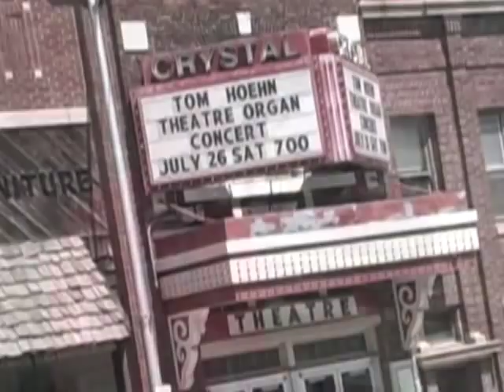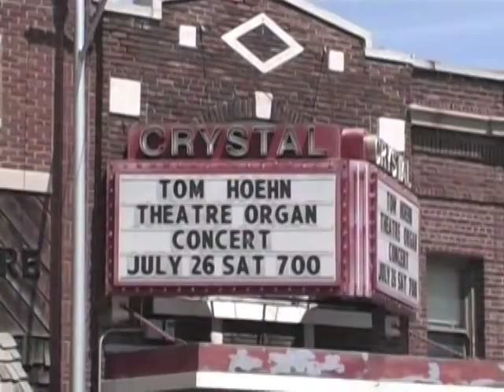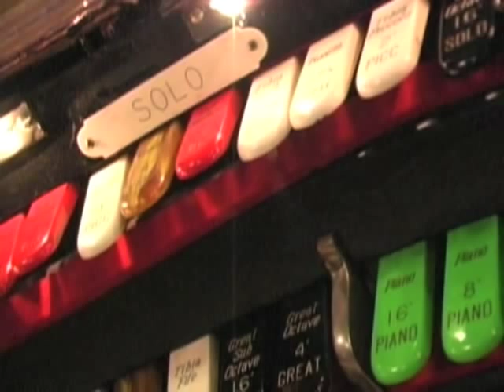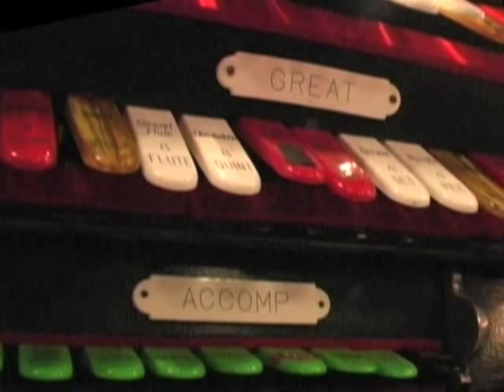Michigan Memories- Crystal Theatre's Möller Theatre Organ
Michigan Memories is a television series produced by WCMU in Mt. Pleasant, MI. It ventures across the state of Michigan in search of individuals and groups who have sought to preserve our heritage throughout time. This particular segment is entitled "Individual Efforts." This particular clip is about a theatre in the Upper Peninsula of Michigan, Crystal Theatre, and the installation of its 3/21 Möller theatre pipe organ. Then theatre manager, Ken Lamprecht, talks about the theatre and its struggles and successes that eventually made one person's dream of installing a theatre pipe organ a reality.

NOTE: This segment of "Michigan Memories" is used with permission from WCMU, Mt. Pleasant, MI 2008.